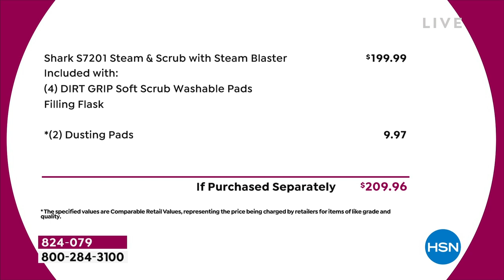Shark Steam and Scrub Steam Mop with Steam Blaster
Cleaning becomes easier with this powerful and targeted steam blast that is controlled at the touch of a finger to provide even more steam power for stubborn stains and spots. Use light for quick cleanups, normal for everyday use and deep for stuckon messes and stains.

    Shark Steam   Scrub with Steam Blaster
    4 Dirt Grip Soft Scrub washable pads
    2 Dusting pads
    Filling flask
    Instructions